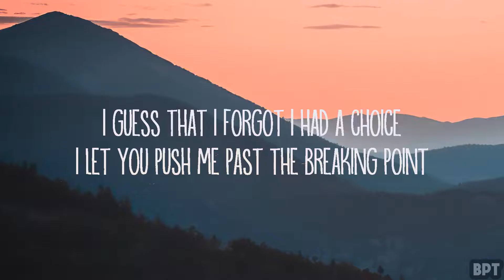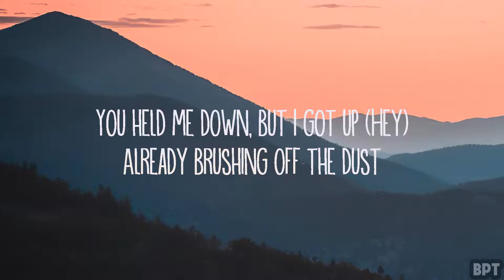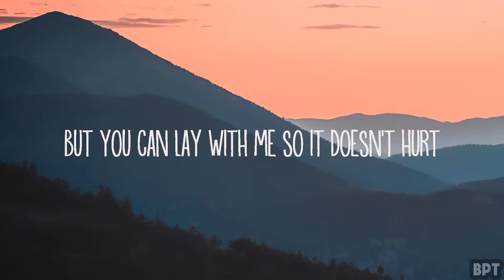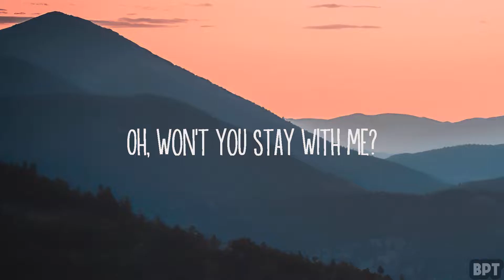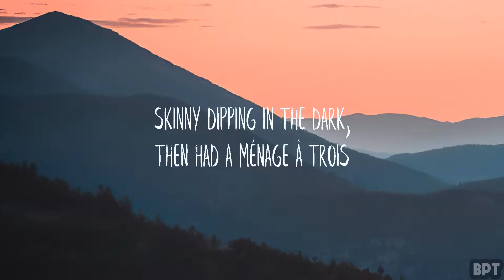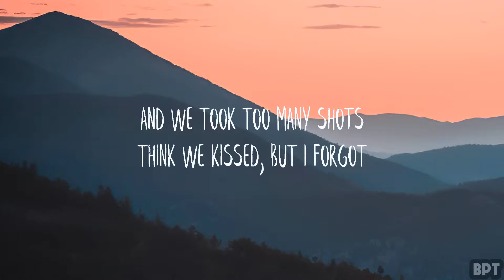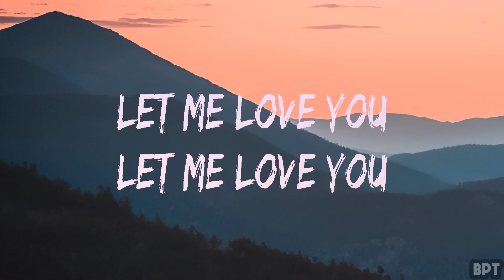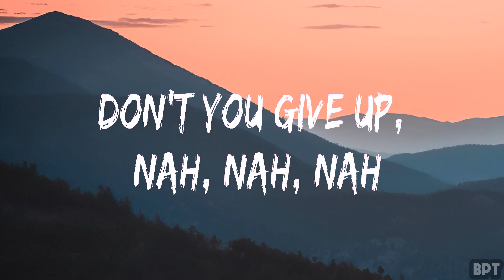Katy Perry ~ Roar # lyrics # Stay With Me, Last Friday Night, Let Me Love You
1. Katy Perry - Roar
2. Sam Smith - Stay With Me
3. Katy Perry - Last Friday Night
4. DJ Snake ft. Justin Bieber - Let Me Love You